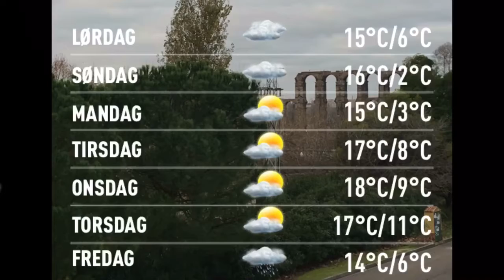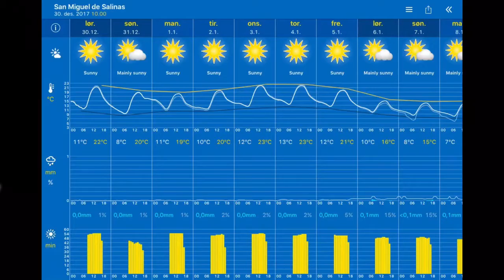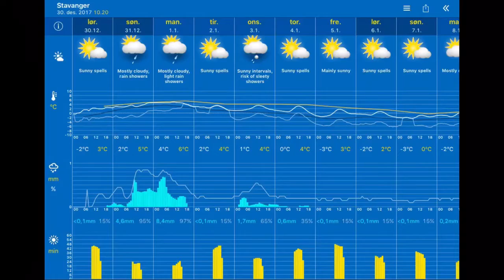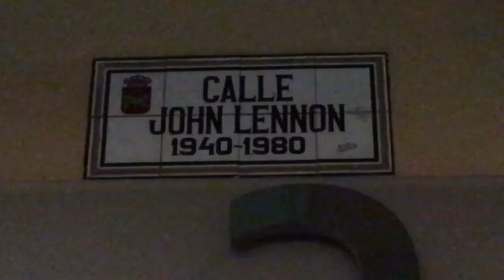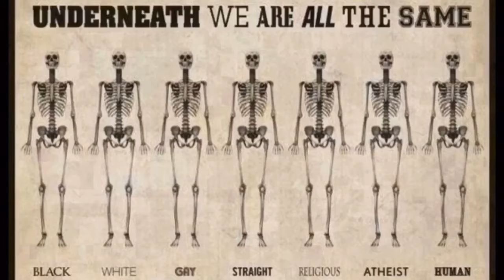Været og brøyting 30.12.2017, 12.00 Stavanger: sunny intervals 2°C. Vind: SØ/3 m/s.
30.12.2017, 12.00 Stavanger: sunny intervals 2°C. Vind: SØ/3 m/s.